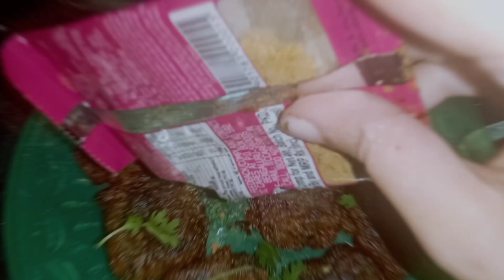বেগুনের চপ/বেগুন দিয়ে বানিয়ে নিন নতুন স্বাদে একটি চপ বা পকোড়া রেসিপি।। beguner chop recipe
crispy beguner chop recipe in Bengali

India West Bengal